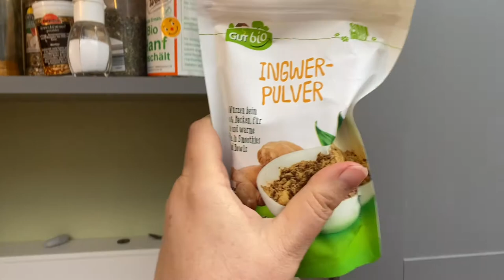Halt - nicht in den Kompost! Rezept Gemüsecurry mit Veggi-Bratlingen in Kokosmilch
Wie du langweilige Veggi-Bratlinge aufpeppst I Gemüsecurry schnell zubereitet I Schritt-für-Schritt-Anleitung zum Kochen eines vegetarischen Eintopfs aus dem, was die Küche hergibt, mit Kichererbsen und Kokosmilch
Zutaten:
- Kokosmilch, Kichererbsen, Schoten oder wahlweise anderes Gemüse, Zwiebeln
- Brühe, Banane, exotische Gewürze (Curry, Kreuzkümmel, Chilli o.ä.)
- Bratlinge oder andere Einlage
Weitere vegetarische Rezeptideen:
Hallo, Donja Claudia hier!

Ich zeige dir, wie du auch im Alltag kreativ sein kannst. Ganz egal, ob in der Küche, im Garten, beim Heimwerken oder Handarbeiten.

Ich freue mich auch riesig über positive Kommentare oder deine Fragen.